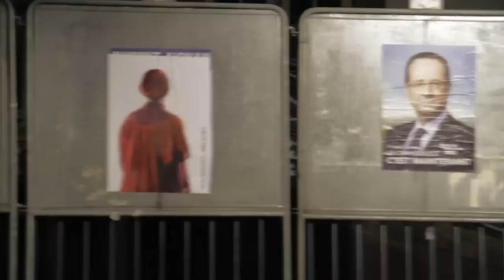ACTION ART_22AVRIL-2012.NET_STRASBOURG 1 Place Broglie Hôtel de ville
Action artistique et politique à Strasbourg